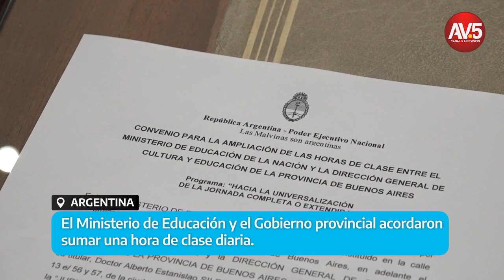ARGENTINA AVANZA 27 SEPTIEMBRE